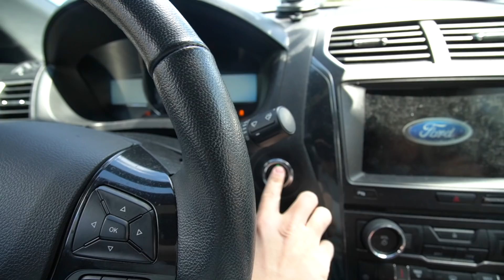Sharing our hearts with you | Easter weekend!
573 Norris, Tennessee 37828

Evan, Carlin, Layla, & Izzy